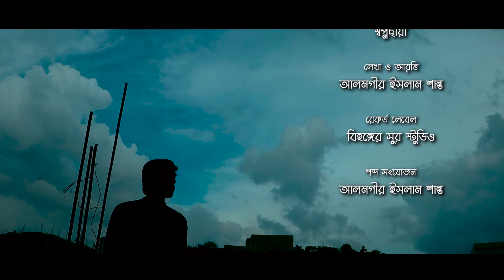কবিতা || স্বপ্নছায়া || আলমগীর ইসলাম শান্ত || Alamgir Islam Shanto || বিহঙ্গের সুর || Bihonger Shur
কবিতা : স্বপ্নছায়া
লেখা ও আবৃত্তি : আলমগীর ইসলাম শান্ত
নির্দেশনা ও সম্পাদনা : তাহসিন প্রিন্স
প্রযোজনা : বিহঙ্গের সুর

(Alamgir Islam Shanto Recitation)

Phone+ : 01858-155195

এই চ্যানেলের সকল কবিতা আবৃত্তি যেকোনো ইতিবাচক কাজে ব্যবহারের জন্য উন্মুক্ত। কবিতা গণমানুষের কাছে পৌঁছে দেওয়ার উদ্দেশ্যেই বিহঙ্গের সুর কাজ করে যাচ্ছে। কবিতা আবৃত্তি ভালো লাগলে কমেন্ট ও শেয়ার করুন এবং বন্ধুদের কবিতাটি ট্যাগ করুন।

If you like poetry recitation, please comment and share it and tags friends. This is the official Youtube channel of Bihonger Shur.

Director & Owner : Alamgir Islam Shanto